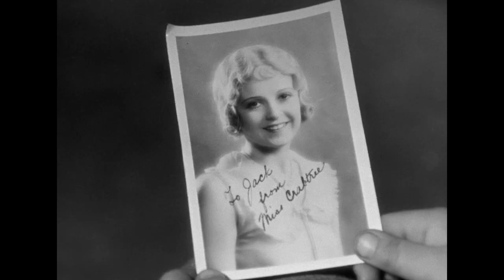Love Business (1931) Clip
Presented here is a restored clip of 16th Our Gang sound short LOVE BUSINESS (1931).

Another beloved short in the Our Gang canon, LOVE BUSINESS is scheduled for Volume 2 which will release later this month.